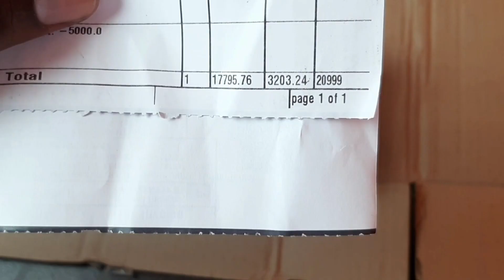Realme GT Master Edition Unboxing 😍 - Flipkart Big Billion Day 2021 Sale Unit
Hi Guys am Vaibhav

Realme GT Master Edition Flipcart big billion Day 2021 Sale Unit Unboxing